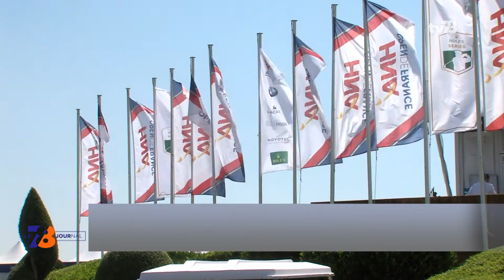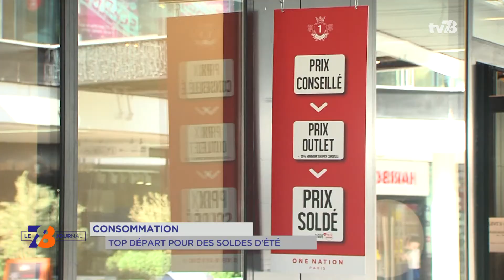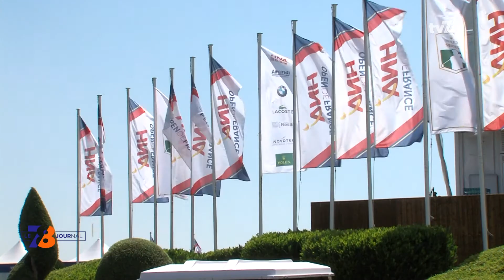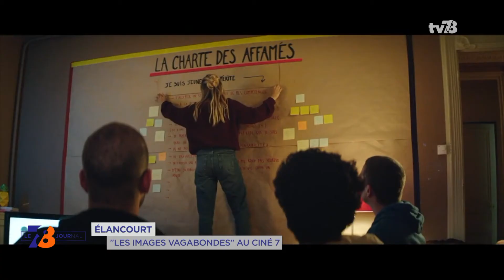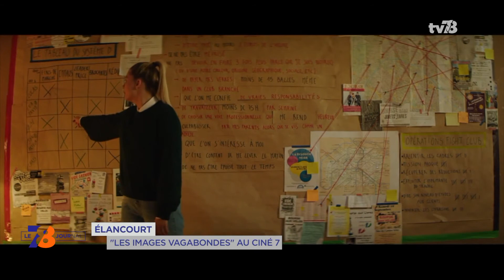7/8 Le journal - mercredi 27 juin 2018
SOLDES D'ÉTÉ : JUSQU'AU 7 AOâ¬T

Les soldes d'été ont débuté aujourd'hui. Dès 8h ce matin, le centre commercial " One Nation Paris " aux Clayes-sous-Bois accueillait ses premiers clients. Une période pour faire de bonnes affaires, mais aussi de vigilance pour les consommateurs. Nous recevons Philippe Fleuret, président d'UFC-Que Choisir Région de Versailles.

MONTIGNY-LE-BX : L'ANGLAIS DÈS 3 ANS

C'est la langue internationale. L'anglais est incontournable dans beaucoup de milieux professionnels. À Montigny-le-Bretonneux, " Mini-Schools " propose de débuter l'apprentissage dès 3 ans. Des initiations qui passent par le jeu, vous le verrez dans cette édition.

GOLF : OPEN DE FRANCE J-1

Et puis ce sera une sorte de répétition générale avant la Ryder Cup. Le HNA Open de France débute demain au Golf National de Saint-Quentin-en-Yvelines. 40 000 spectateurs devraient venir sur place pour voir notamment le numéro 2 mondial Justin Thomas.

Et aussi :

- Transports : le prix du pass Navigo n'augmentera pas cette année

- Versailles : le Potager du Roi à la recherche de 17 M

- Saint-Arnoult-en-Yvelines : l'été à la Maison Triolet-Aragon

- Élancourt : du light-painting à la Commanderie des Templiers